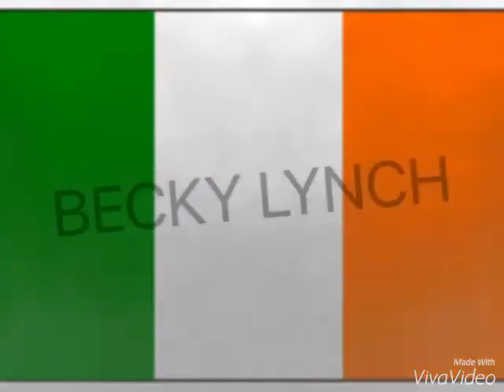Becky Lynch name plate for dangerous woman mvc